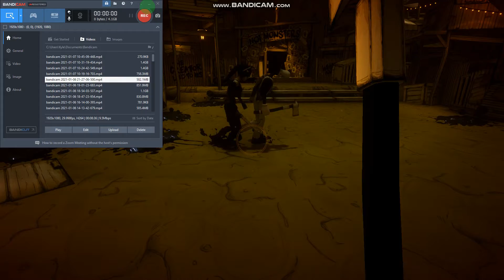Chapter 5 #2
The last chapter part 2